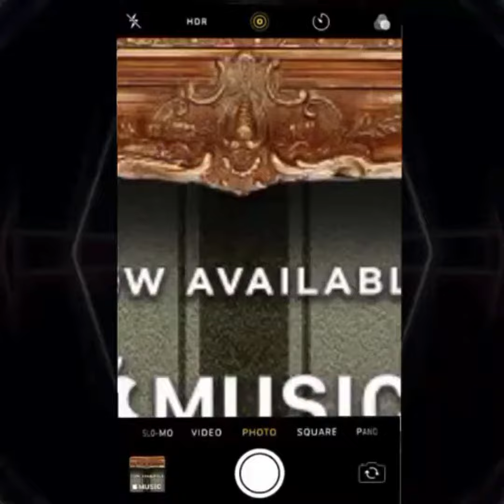Song : I Wanna See Your Smile by JimmySax